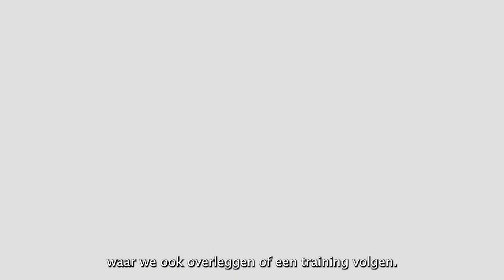Locatie gemeentewerf Mijnsheerenland